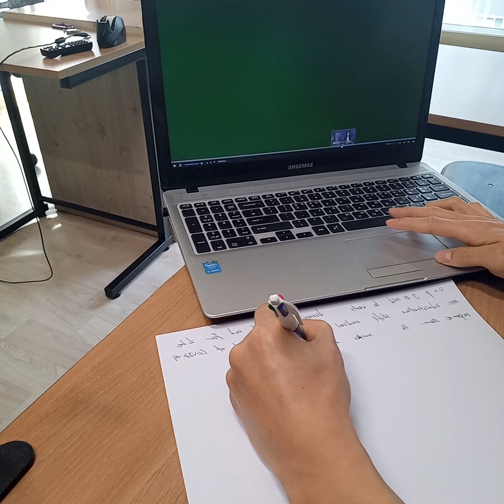Jo's daily routine(Eng dic)20.12.4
Biden says he has asked Fauci to be chief medical adviser during his administration
출처-아리랑